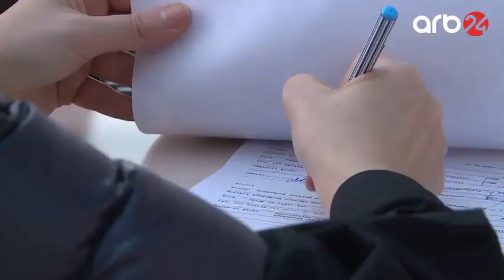Elçin Süleymanov - Bakı Mühəndislik Universitetinin Elmi işlər üzrə prorektoru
ARB TV _ "Təhsil kreditləri"